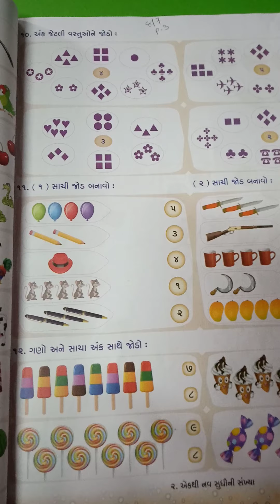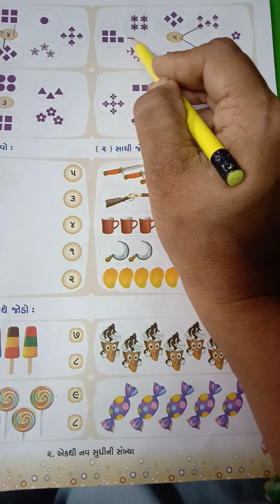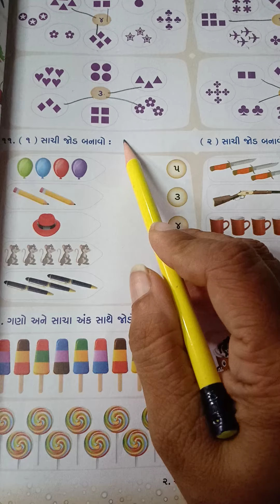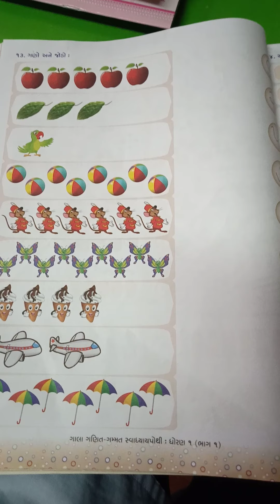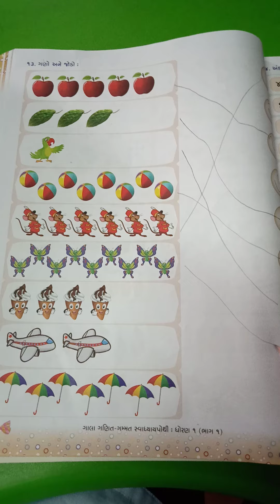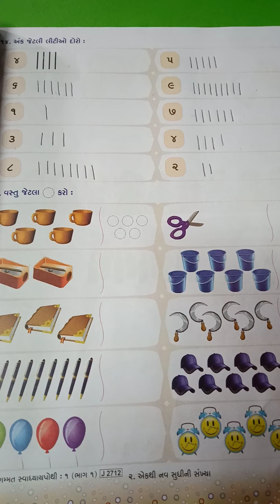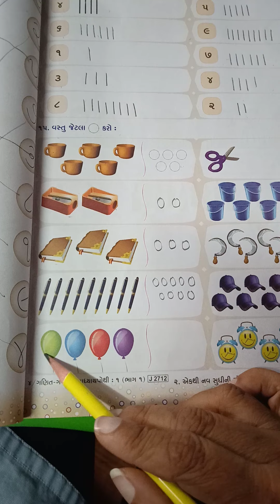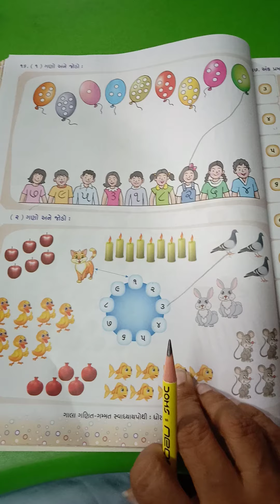std 1maths ch 2 savapothi part 3 8 7 2021